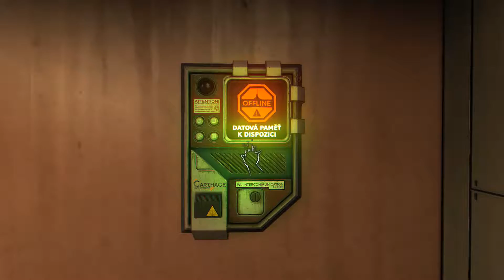SOMA - #10 - Cesta na Omicron I Pc I Gameplay I 1080p I CZ titulky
Frictional Games radi a navyše aj vcelku úspešne strašia hráčov. Dokázali to v hre Amnesia: The Dark Descent a sérii Penumbra. Vystrašiť nás chcú aj v novom sci-fi titule Soma a vybrali si na to veľmi príhodné miesto. Zavedú nás totiž pod hladinu Atlantického oceánu, takže to nebude nič pre jedincov, čo majú panický strach z vody alebo trpia klaustrofóbiou.
V každom prípade sa ocitneme v útrobách podmorského komplexu, kde už od začiatku tušíme, že sa stalo niečo zlé. Podozrenia a obavy sa čoskoro potvrdia a pri prechádzaní chodbami a miestnosťami základne, ale aj pri príležitostných prechádzkach po morskom dne, v nás budú rásť obavy.Pochmúrne priestory sú spočiatku zahalené mlčaním a len mechanické poškodenia a zvláštne nálezy naznačujú, že sa tu odohrala nejaká tragédia.